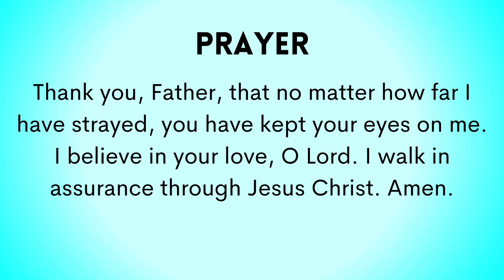Weekly Momentum - Not Forgotten (March 7, 2022)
"Not Forgotten"
For this week's Weekly Momentum, Pastor Scott Wade shares a Devotional Thought from Genesis 36:1.

All Devotional Content is taken from The Climb Devotional Book Series. Purchase copies of The Climb: Start Here or one of our other devotional books from Momentum Ministries

Pastor Scott Wade is the President of Momentum Ministries, a registered 501(c)(3) nonprofit devoted to helping individuals and ministries attain, maintain and regain Spiritual Momentum.